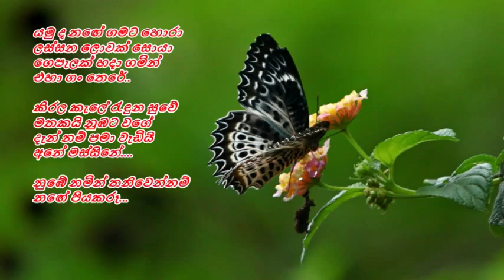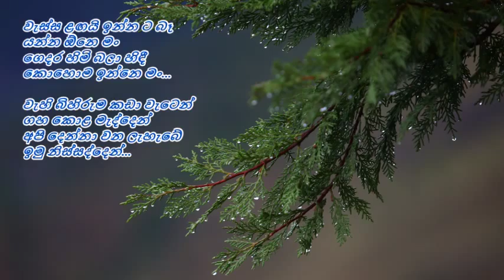Wessa Langayi Innata Baa - වැස්ස ළඟයි ඉන්නට බෑ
වැස්ස ළඟයි ඉන්නට බෑ
යන්න ඕනෙ මං
ගෙදර හිමි බලා හිඳී
කොහොම ඉන්නෙ මං..

වැහි බිහිරුම කඩා වැටෙන්
ගහ කොළ මැද්දෙන්
අපි දෙන්නා වනලැහැබේ
ඉමු නිස්සද්දෙන්...

බාලවියේ බැඳුණ සෙනේ
තවමත් සිතට දැනේ
අමතක නොවේ නඟේ
මැවූ විසිතුරූ...

වැඩිය සෙනේ නුඹට දැනේ
එනමුදු උරුම නොවේ
ගෙපැලේ බලා හිඳී
මගේ හිමිකරූ...

අපට කියා සිහින ලොවක්
සොයා ගමු අපී...

යමු ද නඟේ ගමට හොරා
ලස්සන ලොවක් සොයා
ගෙපැලක් හදා ගමින්
එහා ගං තෙරේ...

කිරල කැලේ රැඳුන සුවේ
මතකයි නුඹට වගේ
දැන් නම් පමා වැඩියි
අනේ මස්සිනේ...

නුඹේ නමින් තනිවෙන්නම්
නඟේ පියකරූ...

පද රචනය : ප්‍රේමකීර්ති ද අල්විස්
තනුව සහ සංගීතය : ක්ලැරන්ස් විජේවර්ධන
යුග ගායනය : එච්. ආර්. ජෝතිපාල සහ ඇන්ජලීන් ගුණතිලක